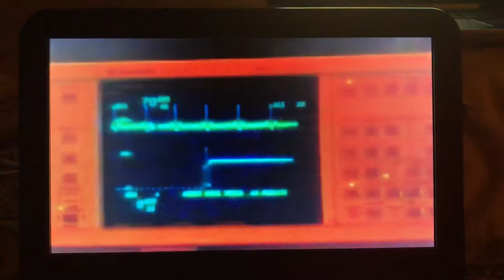Life Goes On 4x13 Jesse and Becca 90/136